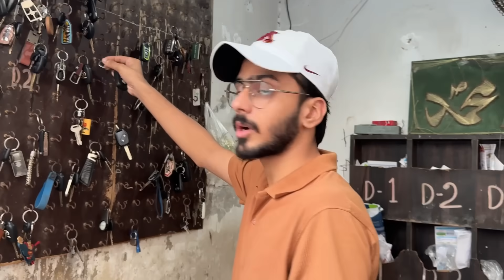Aaj Pehli Baar Bisma ko School Chrony 🚗 Ja raha hn 🥴🥴🥴